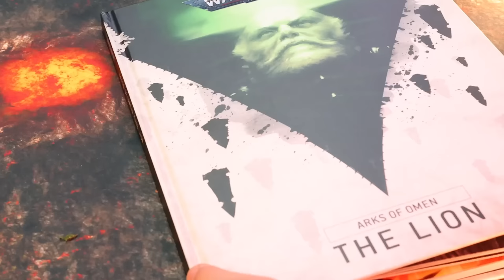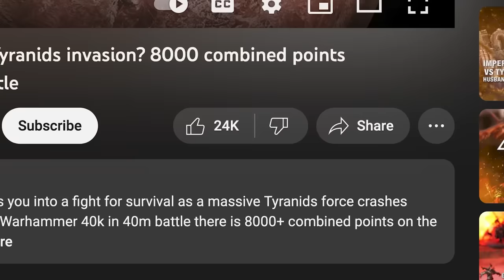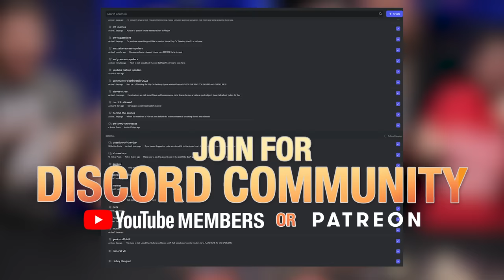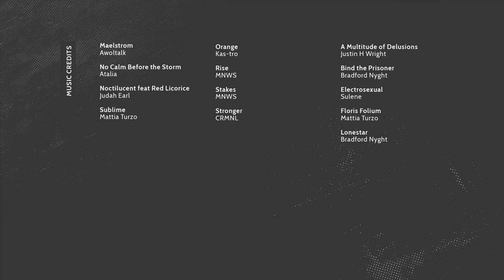Dark Angels vs World Eaters. Warhammer 40k Quick, Bloody, and Glorious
The Dark Angel's Primarch, Lion El'Jonson has risen once more! His bloods course with a desire for vengeance against the forces of Chaos and he immediately sets his sights on Angron, Primarch of the World Eaters. In this fast and furious 1,000 point match we will see these two brothers fight. Note as we shoot our games in advance so we can do edit magic this is before the latest balance update.

Need cool gamer stuff? This help support us too!
Frontline Gaming is a great source for mats, terrain, and events
or Premium dice and our limited edition dice from Baron of Dice

Lists*

*Note that we needed to provide our edit team enough time to do their magic and thus these games were shot before the latest balance update.

DARK ANGELS:
Lord of War: Lion El'Jonson
HQ: Captain in Phobos Armour
Elite: Bladeguard Veteran Squad (x6)
Elite: Bladeguard Veteran Squad
Elite: Brutalis Dreadnought
Elite: Primaris Apothecary

WORLD EATERS:
Lord of War: Angron
HQ: Lord Invocatus
HQ: Kharn the Betrayer
Troops: Berserkers
Troops: Berserkers
Troops: Berserkers
Elite: Exalted Eightbound

MB013UZK7LVZZQV